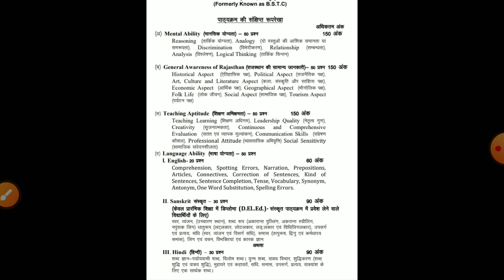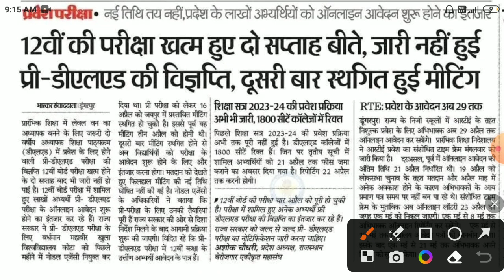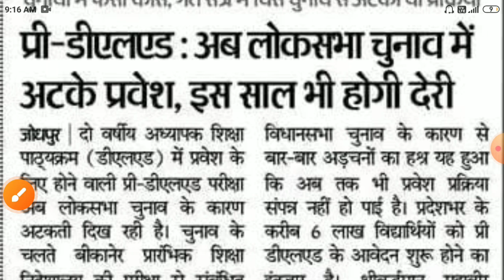Rajasthan Bstc notification 2024/bstc online form 2024/bstc exam date 2024/Bstc exam cut-off 2024